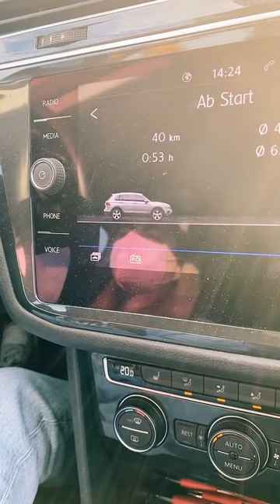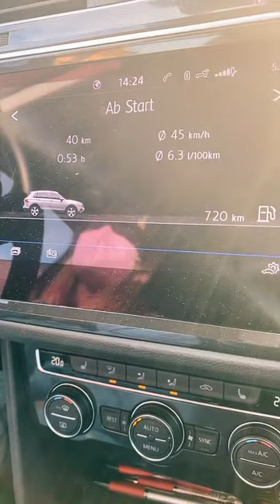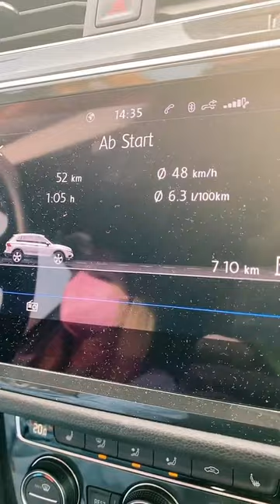TikTok Live Stream Fahrschule Michael Ludwig Düsseldorf - ASF Aufbauseminare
Experiences from real driving lessons with students from our driving school in Düsseldorf. We are digitalized since 2010 and drive since 2010 with a dashcam in the training vehicle. Maybe the one or other video can help on the driving training. I would be very happy about a thumbs up.
Erlebnisse aus echten Fahrstunden mit Fahrschülern aus unserer Fahrschule in Düsseldorf. Wir sind seit 2010 digitalisiert und fahren seit 2010 mit einer Dashcam im Schulungsfahrzeug. Vielleicht kann das ein oder andere Video ja bei der Fahrausbildung helfen.

Professionelle Führerschein Ausbildung Klasse B / B197 sowie ASF Aufbauseminare in Düsseldorf für Fahranfänger in der Probezeit.
Exclusive Benefits / Leistungen bei der Fahrschule Michael Ludwig Düsseldorf.
- Unser Ausbildungsvertrag gilt 12 Monate (normal sind 6 Monate)
- Online Theorie Unterricht für dich mit nur EINEM Endgerät
- Digitale Ausbildungsdiagrammkarte für deine Kontrolle
- Hauseigene APP zum buchen von Terminen und für Info´s
- Fahrstunden auch an Samstagen OHNE Aufpreis
- kostenfreie Hotline erreichbar unter 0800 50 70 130
- Kein Aufpreis zum Automatikfahrzeug
- Start an der Fahrschule, somit effizient da im Prüfungsgebiet
- Du wirst in einem SUV ausgebildet, sitzen höher und sehen mehr
- Kein Aufpreis bei englisch sprachiger Ausbildung
- Wir befinden uns im Prüfungsgebiet und haben keine Anfahrtswege
- Sehr erfahrene Fahrlehrer mit über 25 Jahren Ausbildungserfahrung
- Finanziere deine Ausbildung über unseren Finanzpartner Finanzfair
- 14 Tage Geld zurück Garantie / Käuferschutz
- Individualkurse nach Absprache möglich. Ausbildung auch in english.
- we speak English! We teach in English! Wir schulen ebenso auf Automaik.

Spezielle Angebote: 14 Tage Intensivkurse, Angstbewältigung, Unfalltraumata, Lerngruppen, Legasthenie-Lernschwächen, Führerschein mit 17, Mobil ein Leben lang, Finanzierung, Automaikführerschein, Auffrischung, Wiedereinstieg nach Unfall

Was andere zu unserem Ausbildungskonzept sagen?